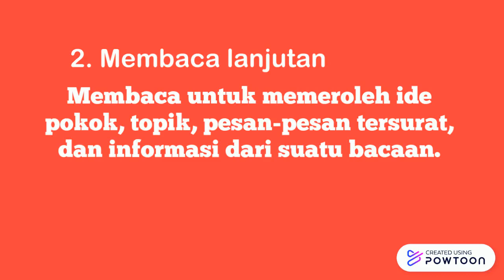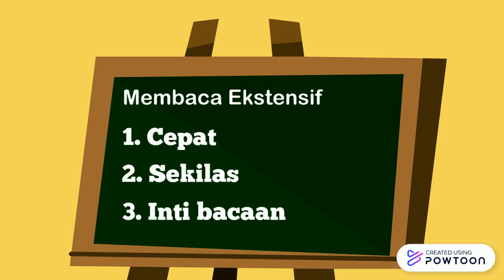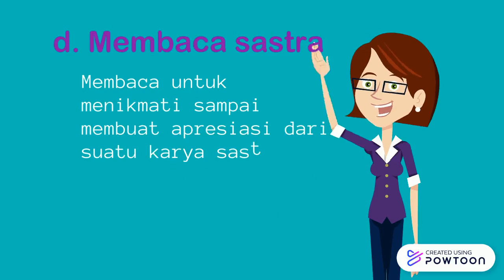Teori Membaca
Tahukah Anda jenis-jenis kegiatan membaca? Yuk simak, video berikut ini!